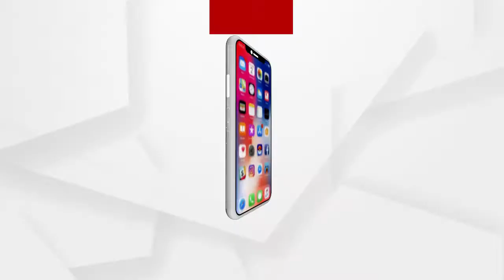ଶିବରାତ୍ରୀ ପୂର୍ବରୁ ଶିବମୟ କାଶୀ.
ଶିବରାତ୍ରୀ ପୂର୍ବରୁ ଶିବମୟ କାଶୀ... କାଶୀର ଅସ୍ତୀ ଘାଟରେ 14 ରାଜ୍ୟରୁ ଆସିଥିବା ଏକ ହଜାର ମହିଳା ପାଠ କଲେ ଶିବ ତାଣ୍ଡବ ସ୍ତୋତ୍ରଂ .